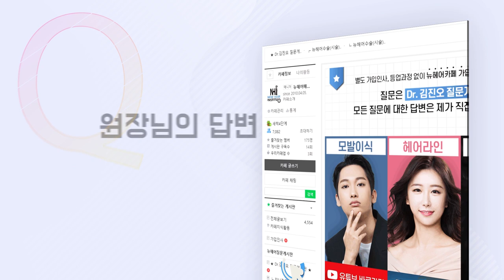탈모약 먹는 동안 이마축소술 해도 괜찮을까? - 뉴헤어 I 헤어라인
탈모약 먹는 동안 이마축소술 해도 괜찮을까요?
한번 알아봅시다!